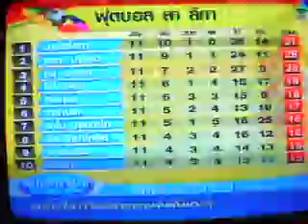ข่าวกีฬาช่อง 7 12พย55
ข่าวกีฬาช่อง 7 จันทร์ 12 พฤศจิกายน 2555
ไฮไลท์ มายอร์ก้า 2-4 บาร์เซโลน่า  เลบานเต้ 1-2 เรอัล มาดริด